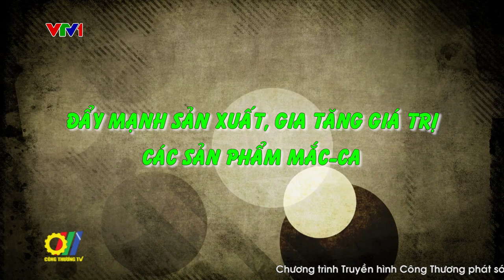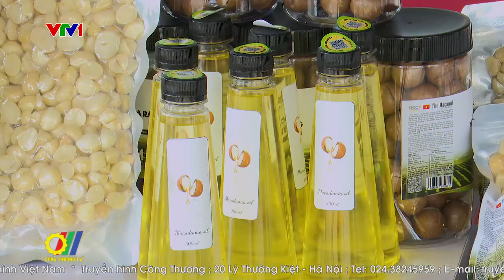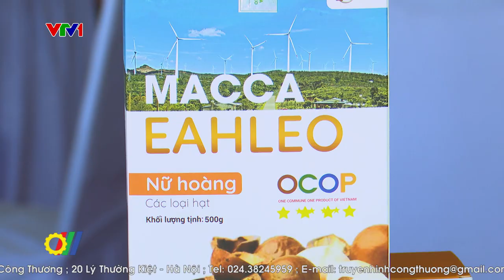Đẩy mạnh sản xuất, gia tăng giá trị các sản phẩm mắc-ca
Sản phẩm hạt mắc ca của Việt Nam đã bước đầu thâm nhập được vào các thị trường lớn, khó tính trên thế giới và ngay cả thị trường nội địa. Đây là tín hiệu tốt để mắc ca phát triển ở Việt Nam…